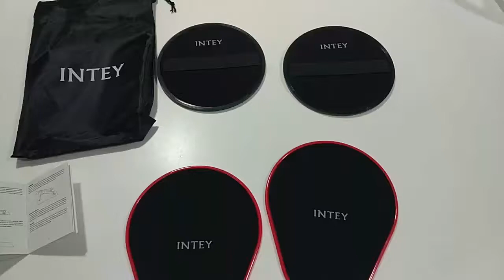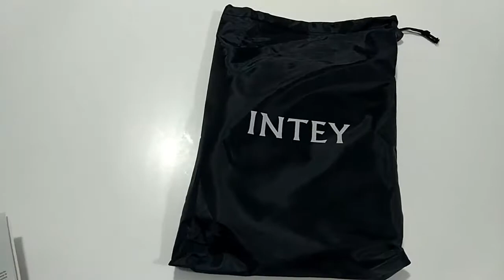Discos deslizantes Intey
Como ya tenía un juego de yoga y quería aumentar las posibilidades de hacer gimnasia en casa, he decidido comprar estos discos deslizantes y descubrir su funcionalidad para la gimnasia de interior.

Se trata de 4 discos, 2 para las manos y 2 para los pies, cuya misión es deslizarse para ayudarnos a hacer ejercicios. Una parte es de plástico duro para suelos blandos o moquetas y la otra parte está acolchada y se usa para suelos duros o parquet.

En el vídeo digo cómo se ponen y los ejercicios, aunque he confundido el de las manos con el de los pies al decirlo. El de los pies es el redondo con goma y el rojo es el que va en las manos.